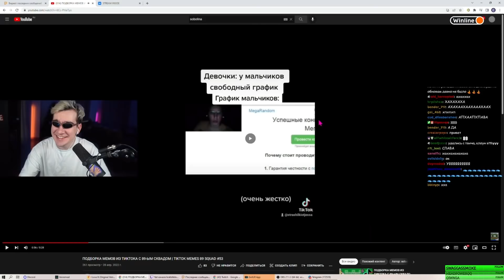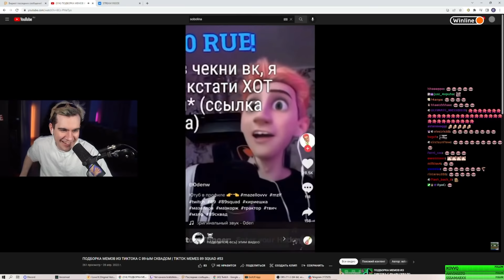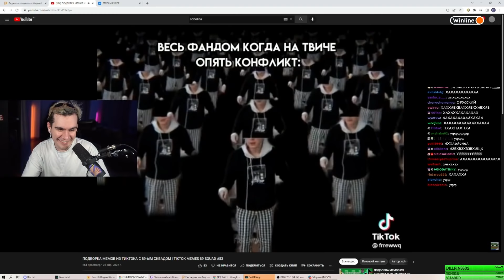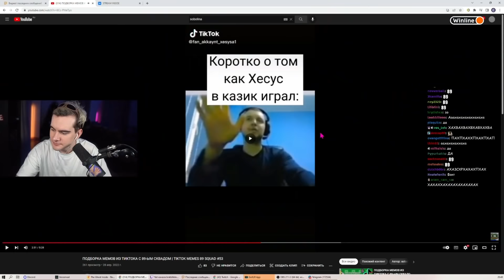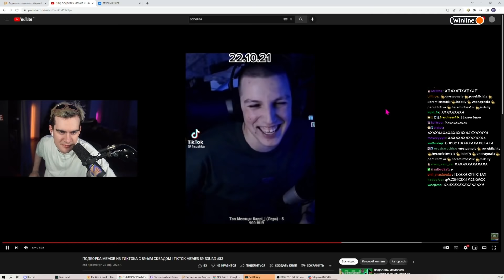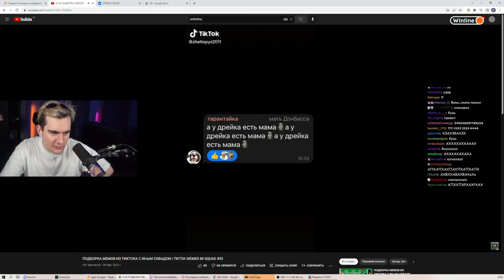БРАТИШКИН СМОТРИТ - ПОДБОРКА МЕМОВ ИЗ ТИКТОКА С 89-ЫМ СКВАДОМ | TIKTOK MEMES 89 SQUAD #53